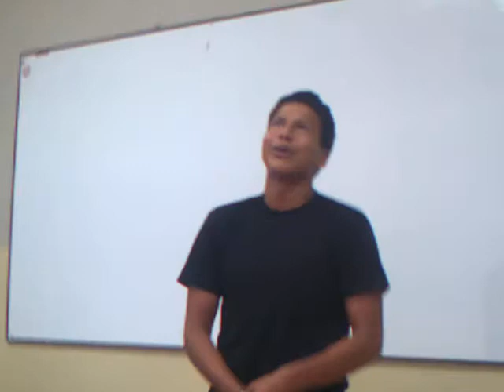Mindi, Felix y Geovanny en clase de técnicas